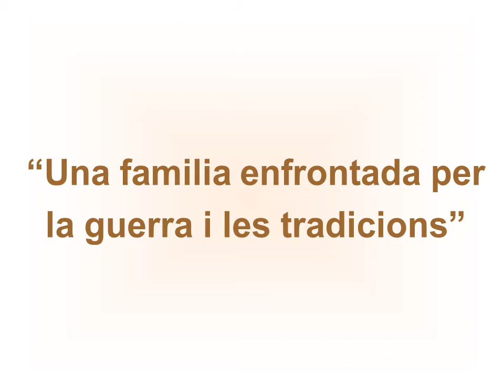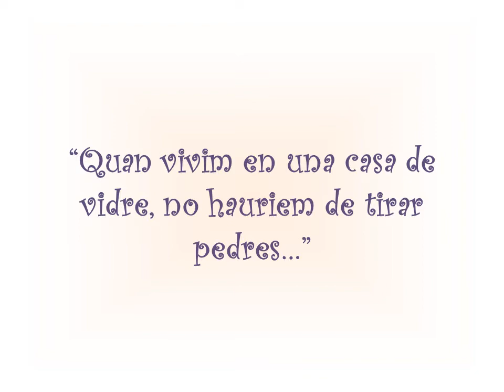Promo - Recull de Bertolt Brecht - TelObert - Teatre Gespa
3 Històries de Bertolt Brecht
La Biblia - Qui expulsa un dimoni - El casament dels Petitburgesos

Dissabte 26 d'abril de 2014 a les 22h.
Diumenge 27 d'abril de 2014 a les 18h.

Grup de teatre TelÓbert

Centre Sant Pere Apòstol